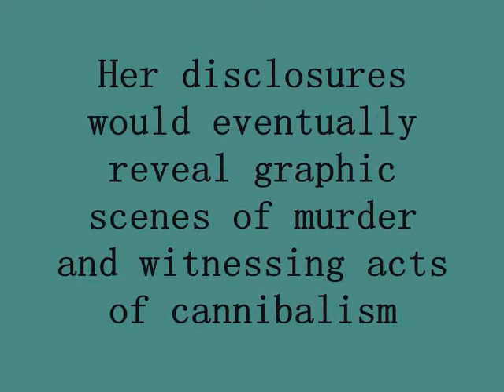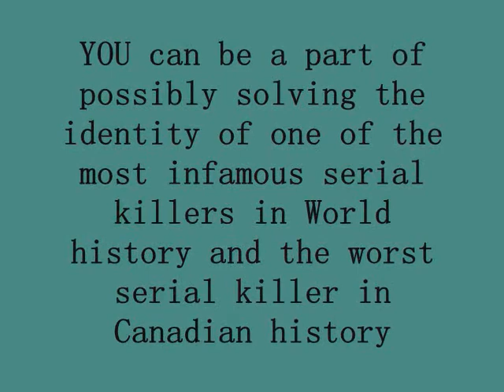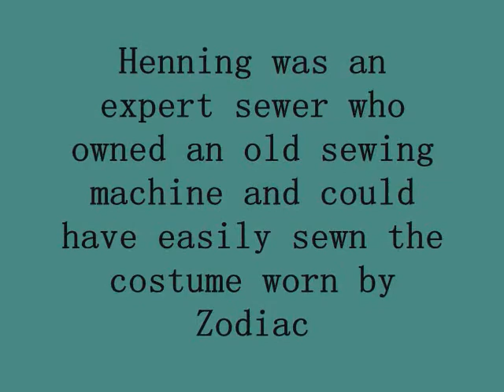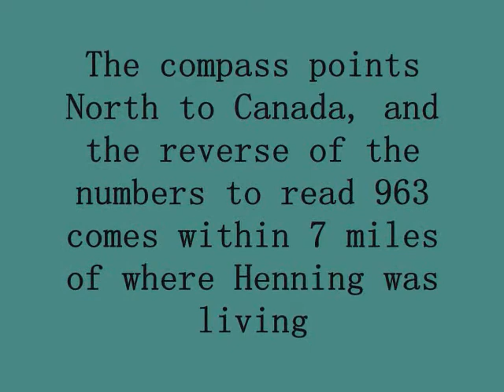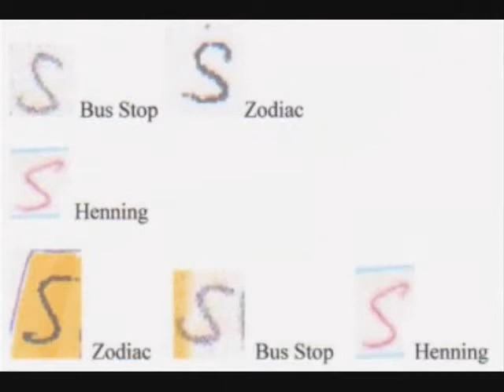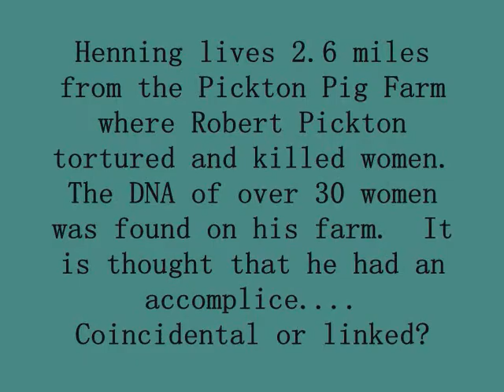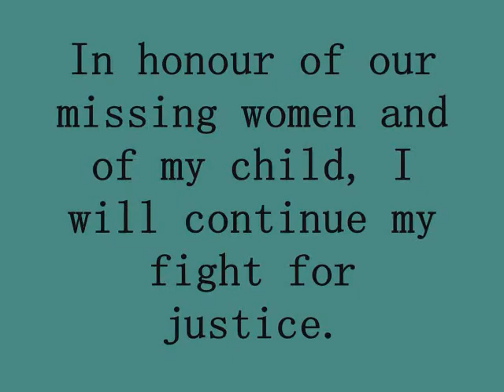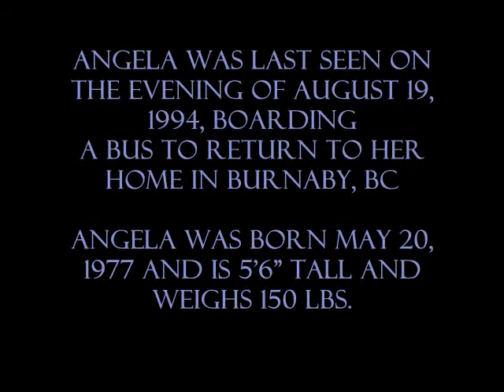Zodiac Killer North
PLEASE NOTE THIS FUNDRAISER WAS LAUNCHED THE SAME WEEK THE MISSING WOMEN INQUIRY GOT UNDERWAY.  THE FUNDRAISER WAS MAINLY TO RAISE MONEY FOR FORENSICS AND INVESTIGATIVE WORK TO FIND EVIDENCE.  THE FUNDRAISER CLOSED IN APRIL 2012 AND ALL FORENSIC AND INVESTIGATIVE WORK IS BEING FUNDED BY MYSELF WITH NO MORE REQUESTS FROM THE PUBLIC FOR ASSISTANCE.  COSTS FOR THE BOOK TO MY EDITOR HAVE LONG BEEN PAID OFF.  BOOK IS STILL IN THE WORKS; IT IS A LOT OF WORK.

THIS VIDEO REMAINS AS AN EDUCATIONAL FORMAT ONLY.

Compelling circumstantial evidence points Zodiac Killer as being the elusive BC Serial Killer claiming victims over the past 40 years.  The BC Serial Killer has never been caught and has claimed victims from Vancouver, BC and Highway 16 now dubbed the Highway of Tears beginning in the late 1960's, during Zodiac's reign of terror over San Francisco, California.

This video is an awareness and fundraising campaign for my book and to complete forensics that may prove Henning Lagies is the BC Serial Killer and possibly even the Zodiac Killer.  Watch for my upcoming posting of my project to accept donations

You can help now by just watching my video and learning about our missing women from Vancouver's Eastside and Highway of Tears. I need your viewership to build my stats and show investors that my project is worthwhile. Please submit your "Like" vote to help establish credibility to investors for my project.

Soon you will able to make a pledge too if you want to help even more.  I am just waiting to finalize the details for a non-profit organization before I post my project where investors chose projects in book, film, etc to invest in.

DUE TO ONGOING SUPPORT AND ENCOURAGEMENT TO SET UP A WAY FOR PEOPLE TO DONATE I AM FINALLY DOING IT.

Thanks everyone so much for your support